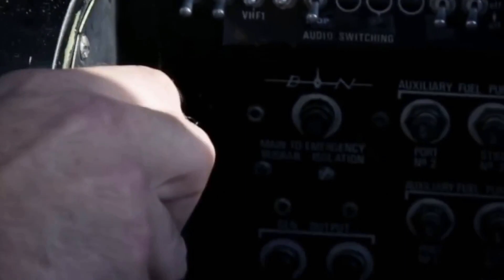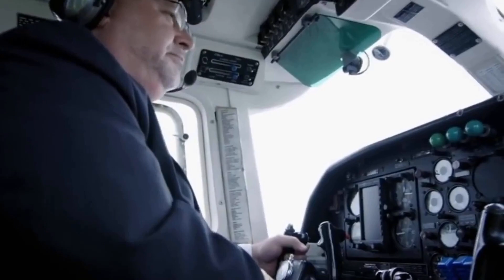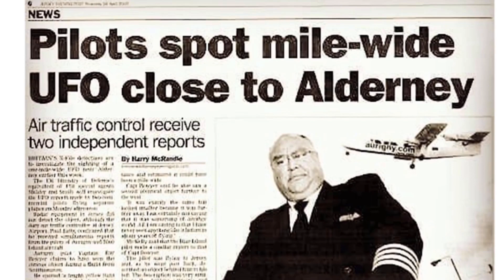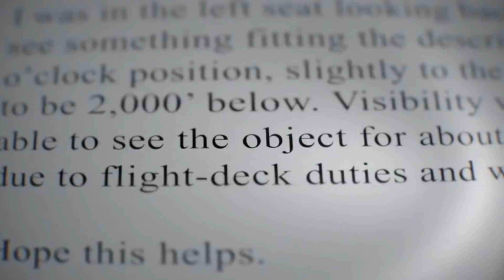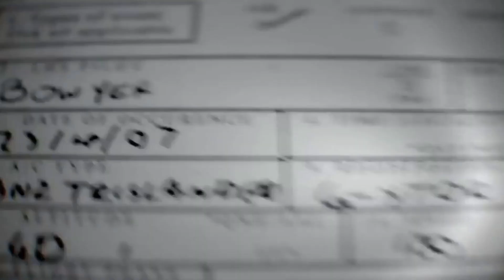UFO Proof Is Out There: Pilot Risks All To Tell His Story (And Dares Others Too)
April 23, 2007, Captain Ray Bowyer embarks on a routine passenger flight for a civilian airline company, travelling from Southampton, located on the coast of England, to Alderny, a quaint island situated off the coast of France. This particular flight has garnered recognition as one of the most extraordinary UFO sightings in recorded history.

As a senior pilot with 18 years of experience, Captain Bowyer embarked on a routine 45-minute flight that he had flown countless times before. Flight 544, departing at 2 pm, carried nine passengers on board and enjoyed favourable flying conditions with excellent visibility for miles around. Captain Bowyer, while cruising on autopilot at an altitude of 1,200 metres and approximately 16 kilometres south of the Isle of Wight, was engaged in paperwork and keeping an eye out for other aircraft.